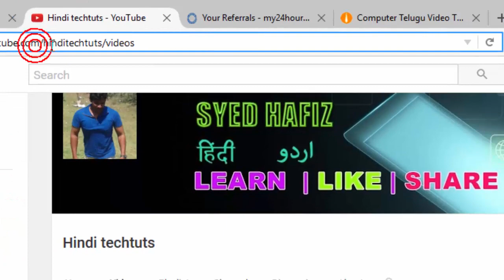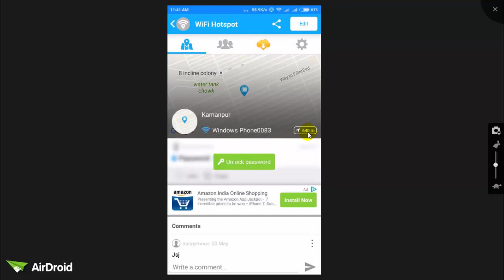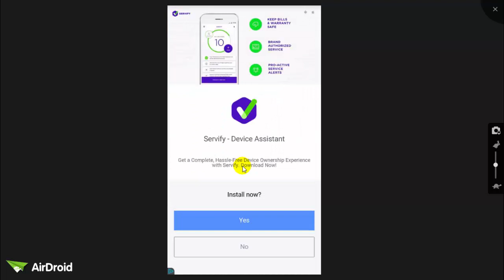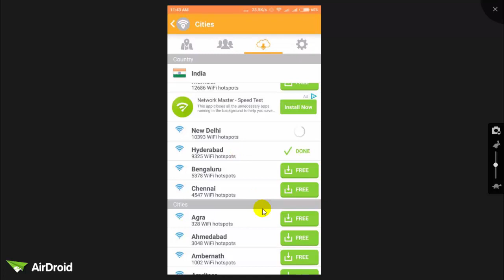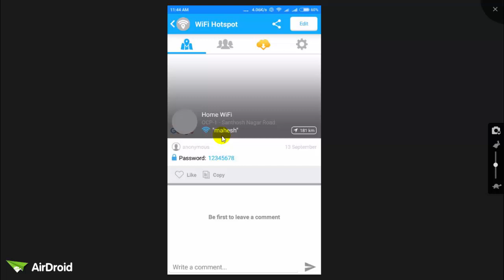How To Get Open Free Wifi Passwords Anywhere Hindi/Urdu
How To Get Open Free Wifi Passwords Anywhere ,computer tips,wifi tips in Hindi/urdu